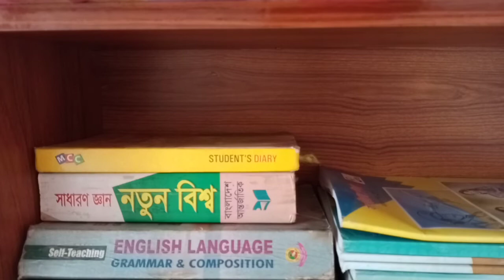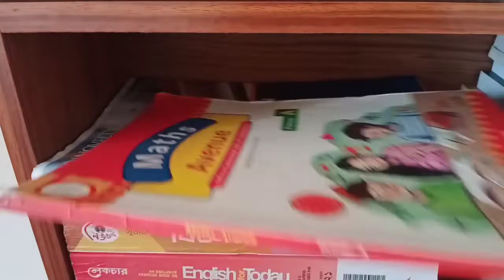একসাথে অনেকগুলো চিরুনি পরিষ্কার করার জাদুকরী উপায়। Fatemas Vlog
আসসালামু আলাইকুম বন্ধুরা।আশা করি আপনারা সকলে ভালো আছেন। কারণ আপনাদের লাইক,কমেন্ট আমার কাছে খুব মূল্যবান একটি জিনিস❤️।

Assalamu Alaikum friends. I hope you are all well. How did you like my Vlog today.

cleaning # Fatemas Vlog